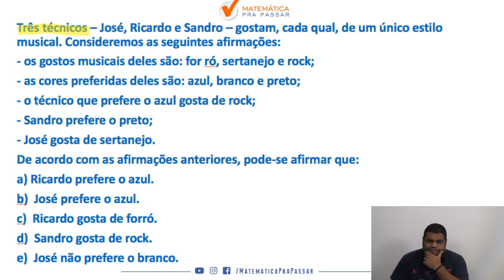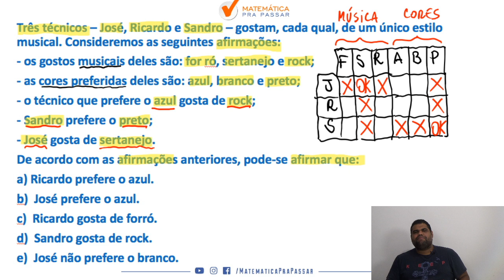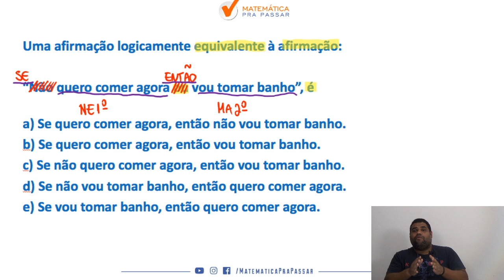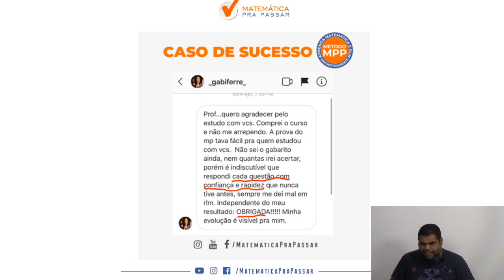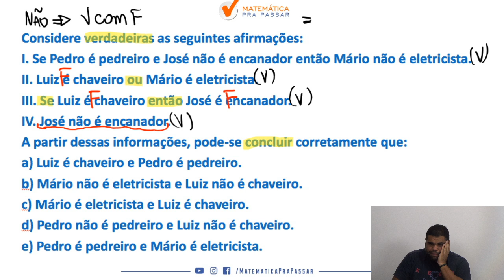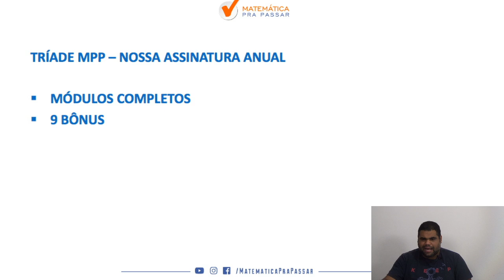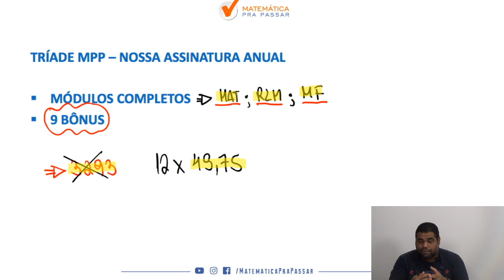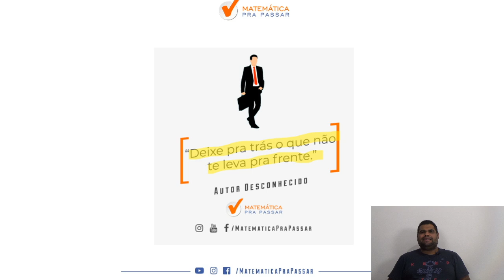Raciocínio Lógico para TCM-SP : a Melhor Forma de Gabaritar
Você quer aprender Raciocínio Lógico Matemático para o TCM-SP?

Nesse vídeo nosso professor, Marcão, ensina os Raciocínio Logico Matemático com o Método MPP. Você irá aprender um Método para estudar e assuntos que eram um bicho papão de forma Simples e Objetiva, mas após essa aula você irá colocar em prática e vai gabaritar Raciocínio Lógico Matemático no TCM-SP.